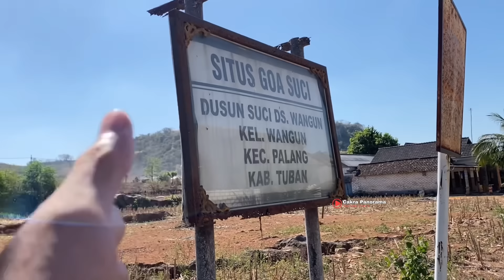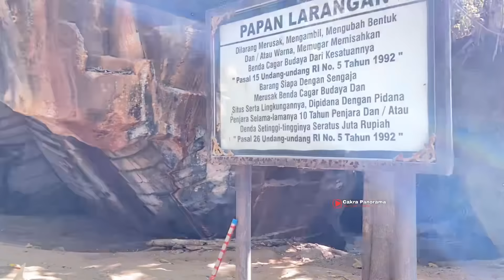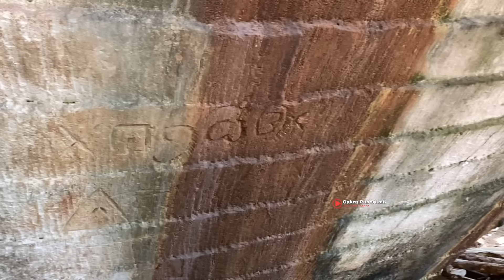Viral Lagi Di Jawa Timur !! Istana Terpendam Tanah Berumur 700 tahun Ditemukan Warga Di Ladang